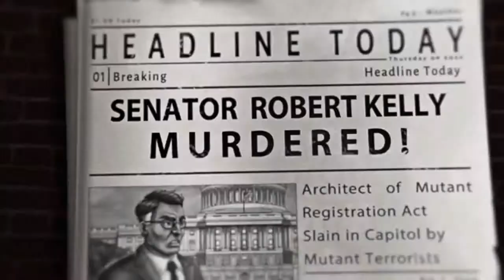Game review The Uncanny X Men Days of Future Past Trailer Video Game PREMIERE GAME AND PLAY